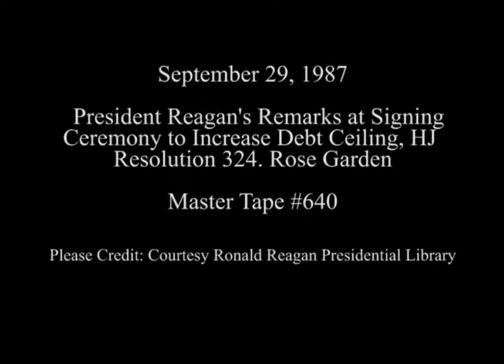President Reagan's Remarks on Signing to Increase Federal Debt Ceiling on September 29, 1987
Full Title: President Reagan's Remarks at Signing Ceremony to Increase Federal Debt Ceiling, HJ Resolution 324 in Rose Garden on September 29, 1987

Access Restriction(s):Unrestricted
Use Restriction(s):Unrestricted